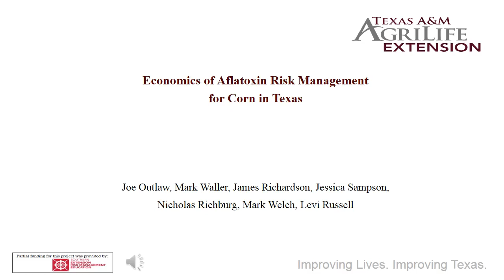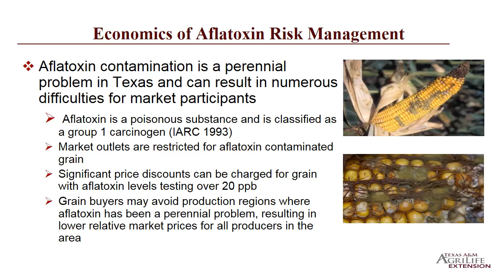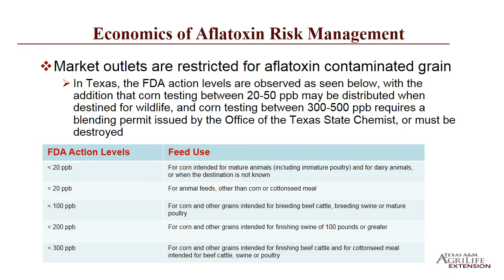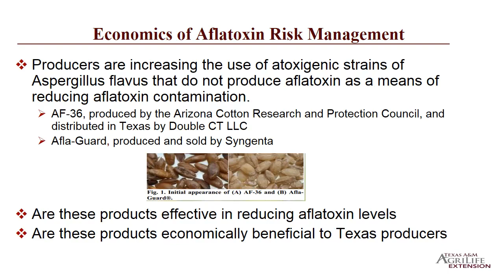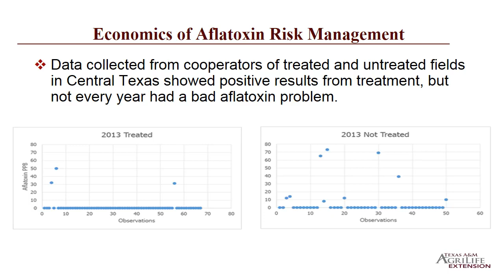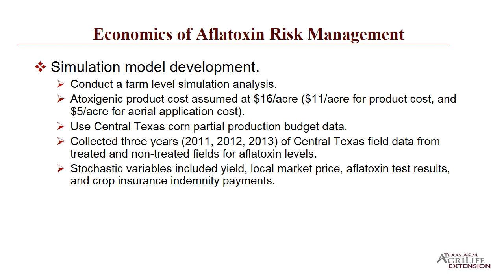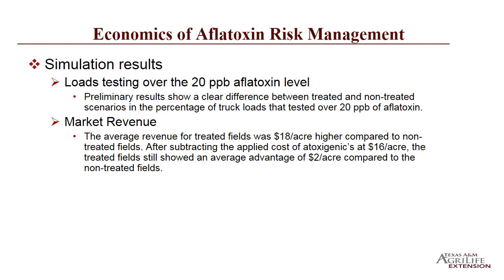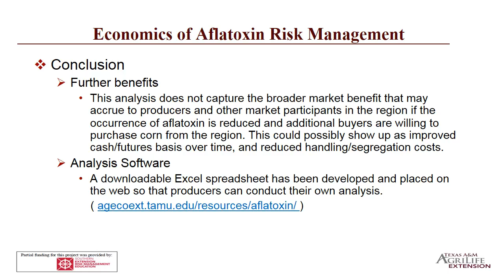Economics of Aflatoxin Risk Management for Corn in Texas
This video describes how to use the decision aid. The decision aid uses user-defined price, yield, and insurance selections to analyze the economic viability of using atoxigenics to mitigate the impacts of aflatoxin. The tool will help users assess whether the cost of the atoxigenics will be more than offset by market returns and crop insurance benefits. There is a simulation button on the input tab that allows users to simulate their operation using 500 random prices and yields that enables a more complete evaluation of the economic impacts.